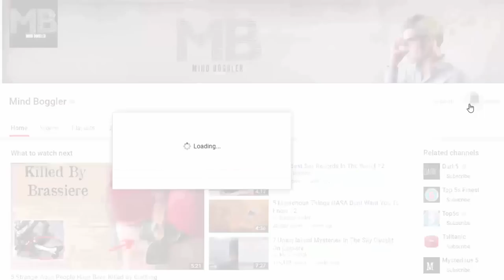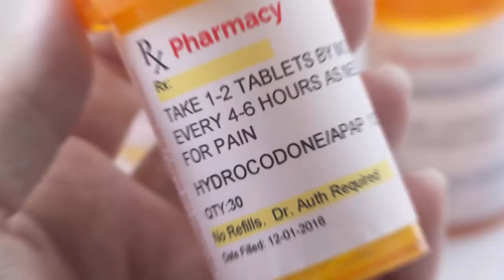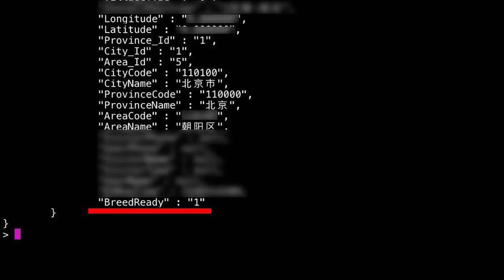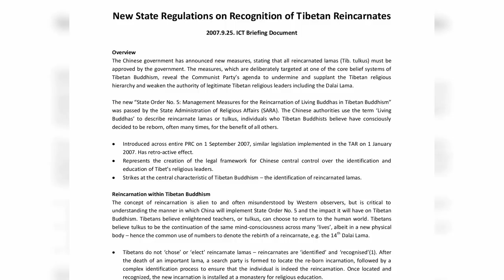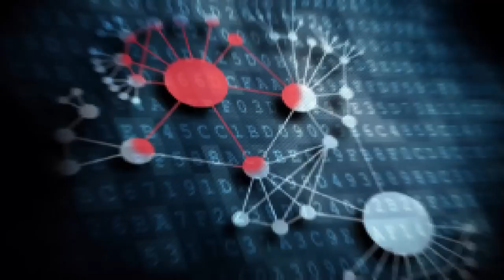10 Strange Things Happening in China Right Now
China is a special country in more ways than one.  It has a lot to offer when you think about the Great Wall and the industrial advancements.

That aside there’s some dark side about China that would not only be of great concern to the countries immediate neighbors but also the large international community as well as the country’s population.

Mysteries are kept under the rugs thanks to very subtle censoring.

Any time there’s a major crisis be it a deadly virus or an attack on foreigners it’s sealed and the file thrown away.

Here are a few major things that happened in China that were pretty suspect.